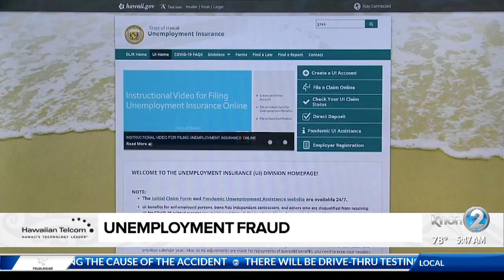Social Scene: Unemployment Fraud